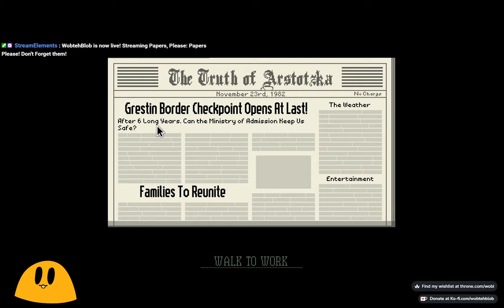Stream VOD: Papers Please! ( Part 1 )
Funny vod of Papers Please!

Please dont spoil the game! Ive been waiting almost a whole decade to play this!!!

Prob going to try to finish the whole game offstream! :DDDD